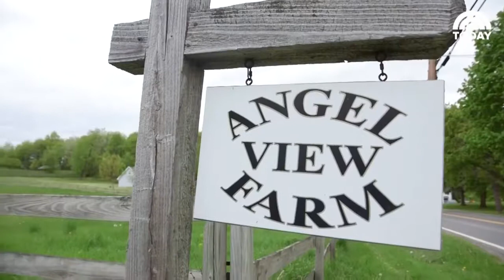This Tiny Home Is An Off-The-Grid Oasis | TODAY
Located on a farm, this glass-walled tiny home is located in Upstate New York.